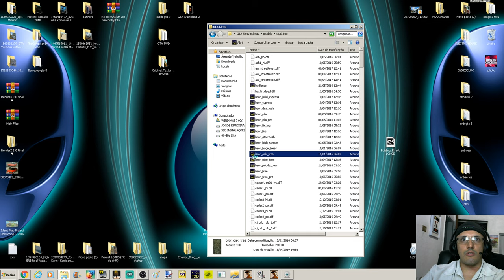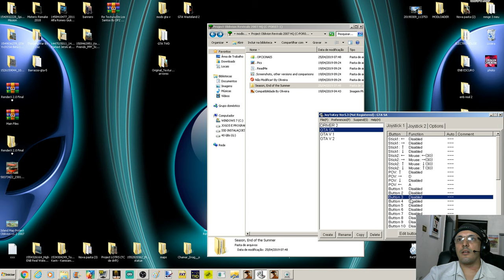GTA PACK VEGETAÇÃO Project Oblivion Revivals 2007 High Quality (C-POR07-1) Vídeo in 4K